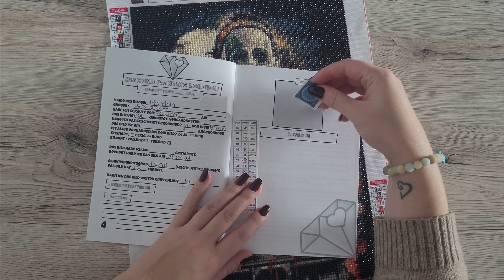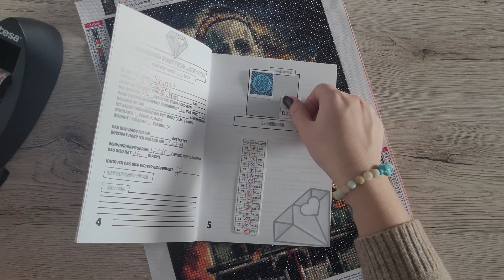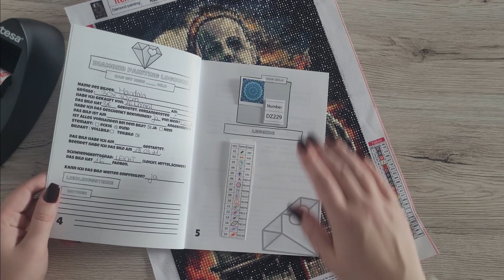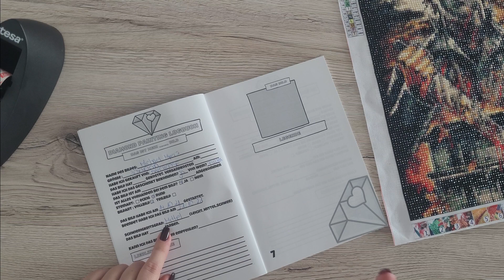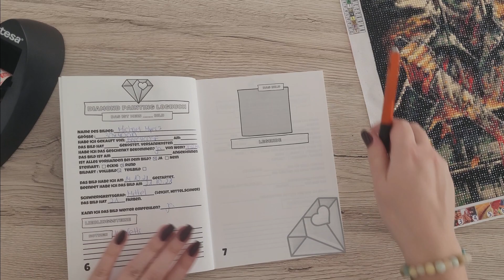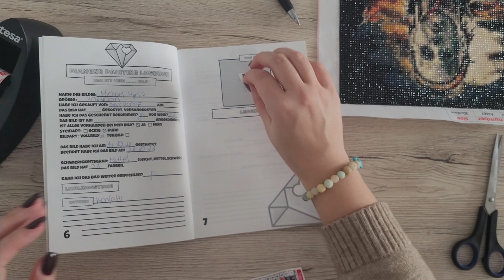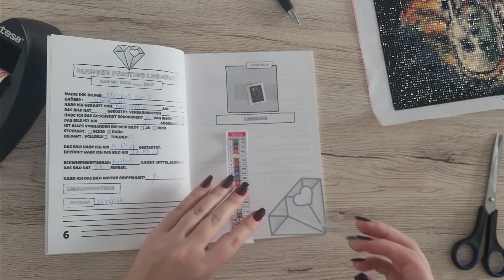Michael Myers Endprodukt || DIY Choose || Diamond Painting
Kommt doch gerne auf meinem Discord Server, dort könnt ihr eure Werke vorstellen!